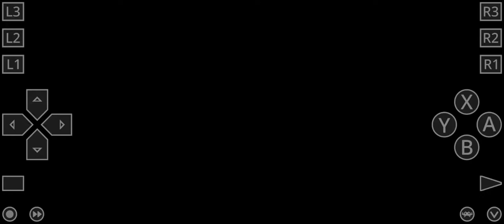Disney's Hercules Game Boy Menu Music